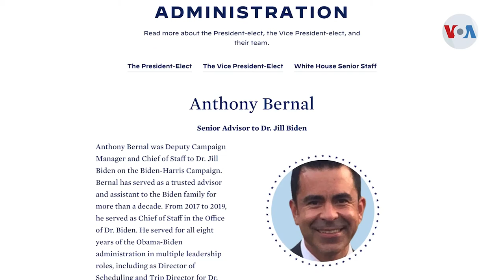Representación latina en la futura administración Joe Biden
El proyectado presidente electo de EE.UU. dio a conocer los nombres de varios de los miembros de su equipo de trabajo. En este se destacan varios latinos con experiencia en administraciones anteriores. Entre tanto, se mantiene la petición de organizaciones hispanas para ver más representación en la Casa Blanca, Celia Mendoza nos tiene los detalles.

¡Visítenos!